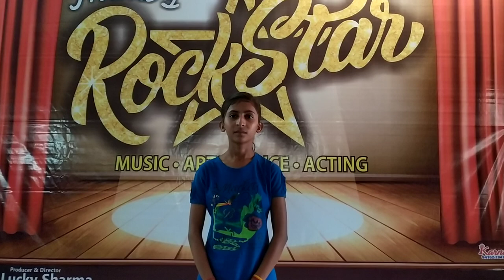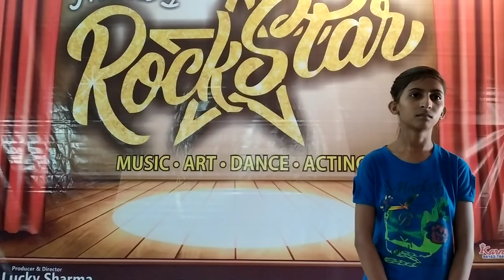INDIA'S ROCKSTAR AUDITION ROUND SINGING